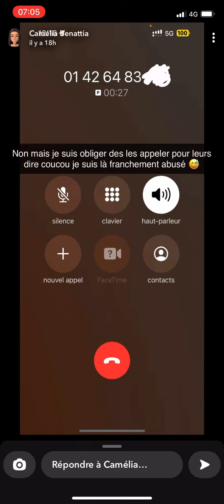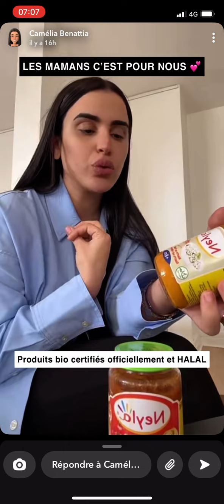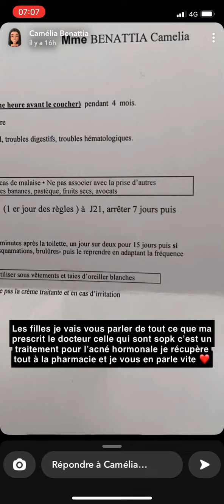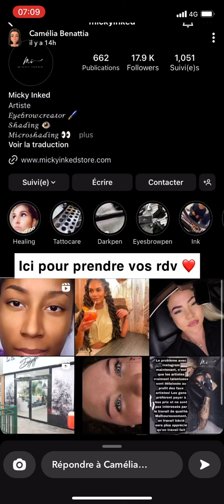Camélia BENATTIA - 18 avril 2023